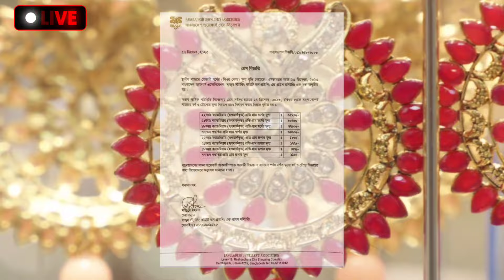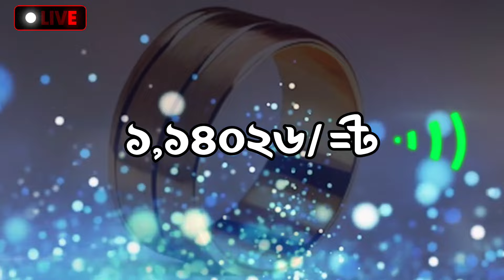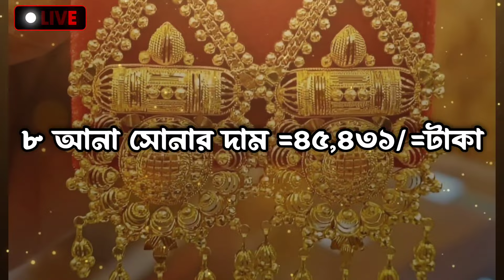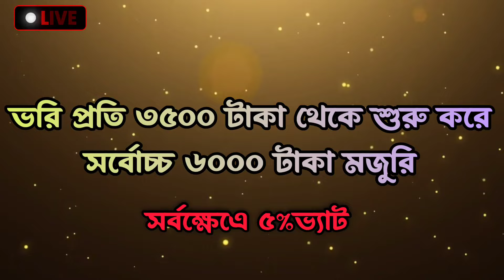আজকের সোনার দাম কত বাংলাদেশ ২০২৪? Today gold price in Bangladesh 2024?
সম্মানিত দর্শক..
সম্পুর্ন ভিডিওতে আমরা দেখে নেব, আজকে বাংলাদেশ স্বর্ণের দাম কত রয়েছে,  এবং পুরাতন গহনা বিক্রয় করলে আপনি কত করে পাবেন |
এছাড়া আমরা দেখে নেব,
২২ ক্যারেট ১ ভরি সোনার দাম কত?
২১ ক্যারেট ১ ভরি সোনার দাম কত?
১৮ ক্যারেট ১ ভরি সোনার দাম কত?
সনাতন পদ্ধতিতে ১ ভরি সোনার দাম কত?
পুরাতন ১ ভরি গহনা কত করে বিক্রয় করা যাবে
*আমার চ্যানেলের ভিডিও গুলো

আমি আপনাদের বাংলাদেশের বাজারে স্বর্ণের দামের আপডেট দিয়ে থাকি